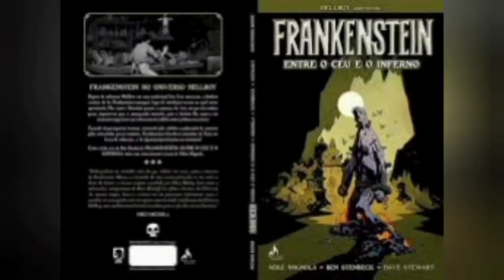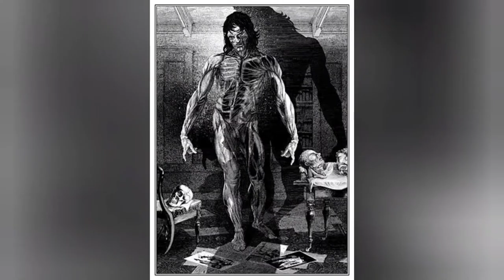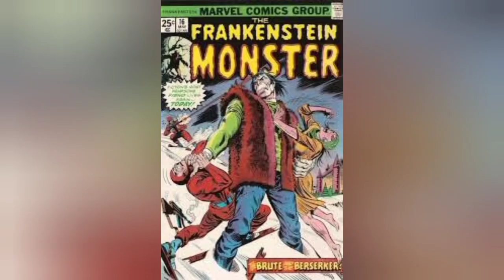Frankenstein VS Mr.Hyde ( O Monstro de Frankenstein VS O Médico e o Monstro) Arena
Dois monstros icônicos de duas formas diferentes da literatura e, eventualmente, várias formas de mídia e jogos, com história semelhante de serem criados por meio da ciência e odiados e temidos pelos residentes da cidade em que foram criados, estão prestes a entrar em conflito em um lute até a morte.